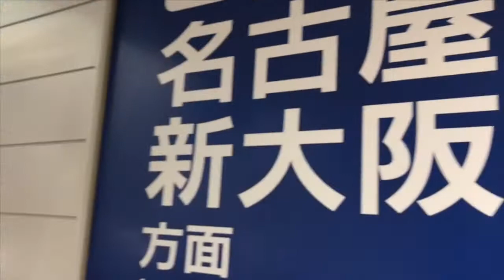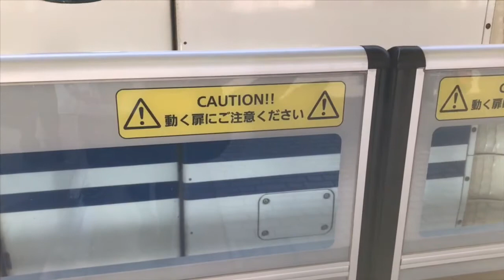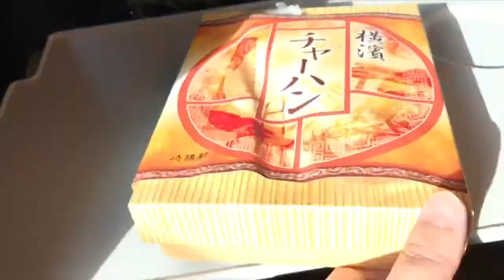JR新横浜駅を通過する新幹線風景